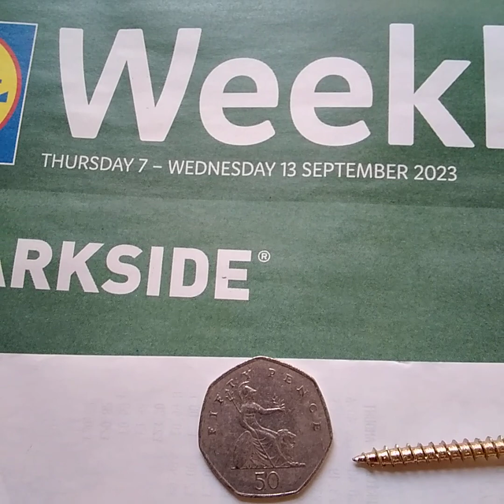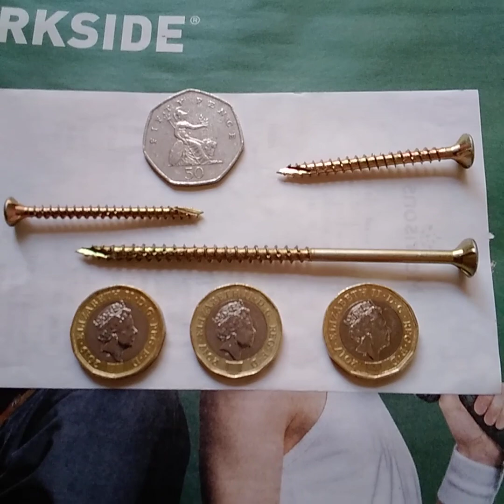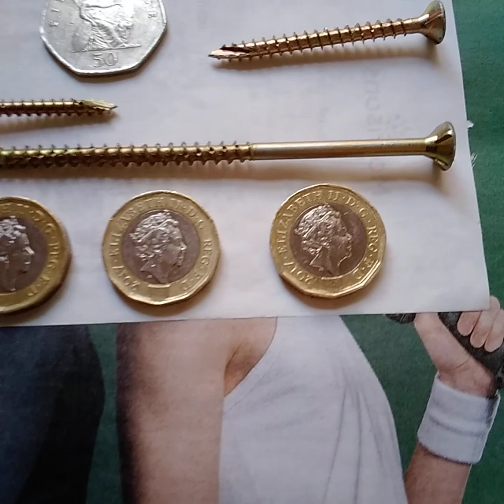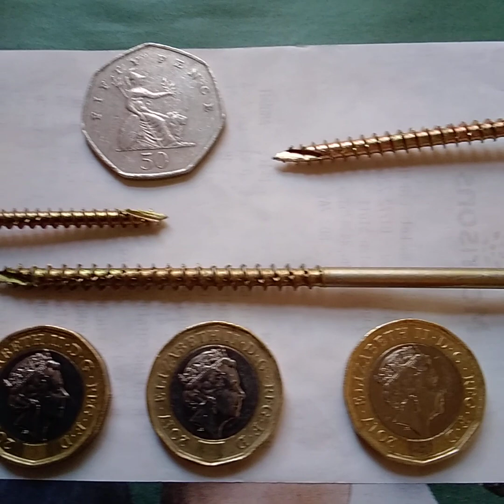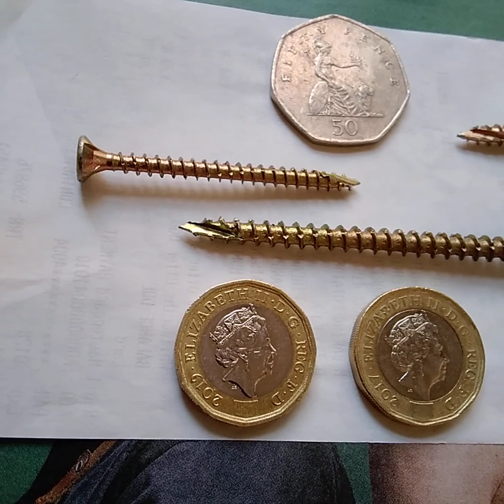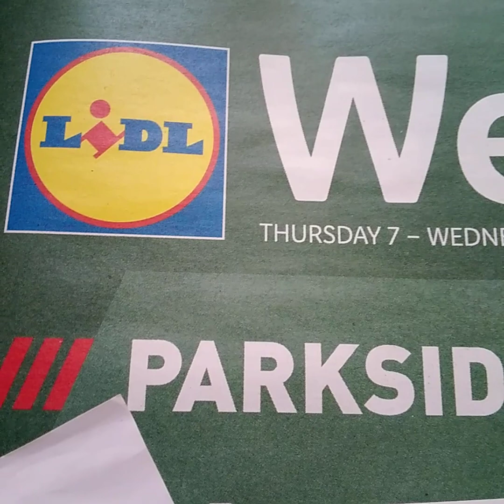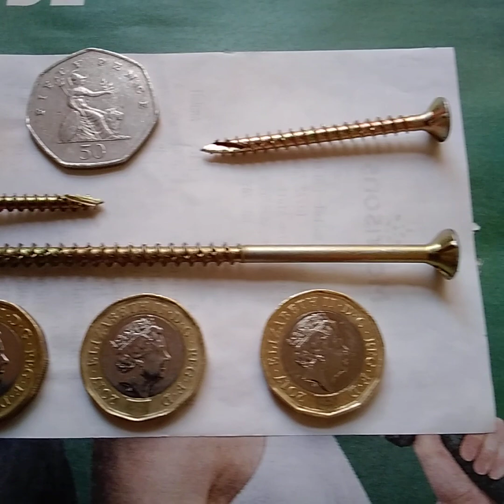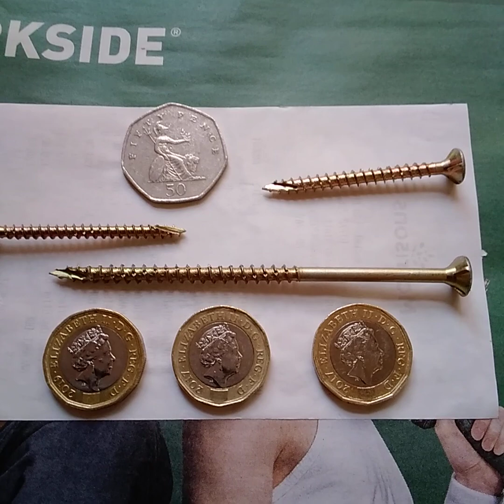ROBIE ZAKUPY w NIEMIECKIM SKLEPIE _ ale takze POMAGAM ROWERZYSTOM_ podnosze OSTRE WKRETY z jezdni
wracajac z ZAKUPAMI z NIEMIECKICH SKLEPOW _ JESTEM UWAZNY ,  podnosze ostre przedmioty z jezdni, gwozdzie , wkrety itp,  ktore zagrazaja ROWERZYSTOM doroslym,  malym dzieciom na rowerkach,  uzytkownikom skuterow, hulajnog elektrycznych  ,  niepelnosprawnych    na swoich elektrycznych pojazdach,    itp